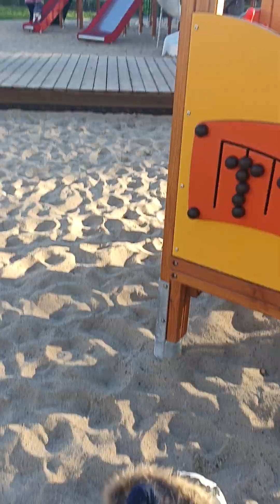Gấu đi cầu ở công viên, nhặt được chiếc lá rụng mùa thu và chơi giấu vào cát